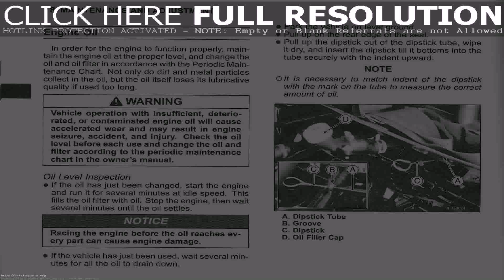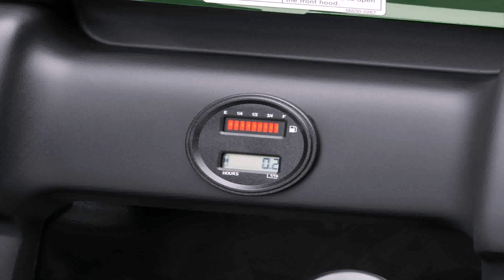2018 Kawasaki Mule 4010